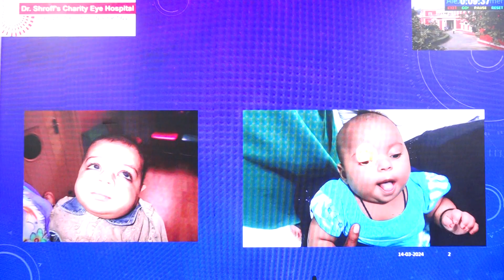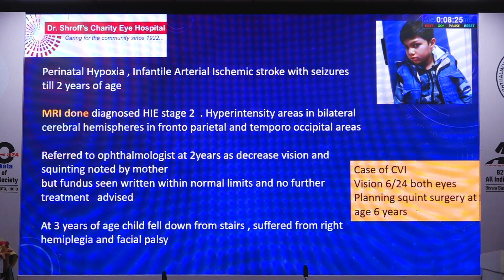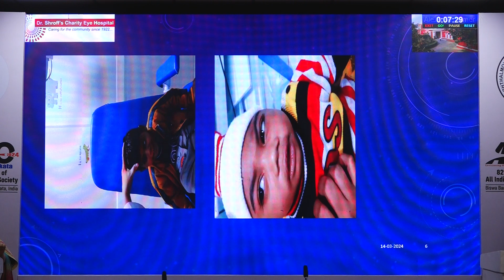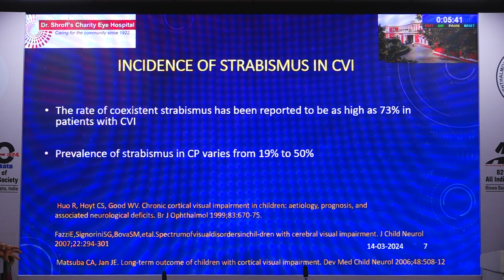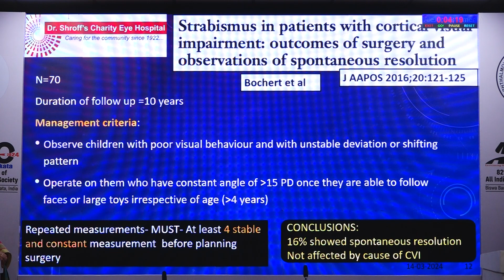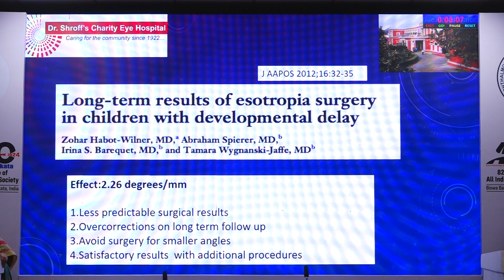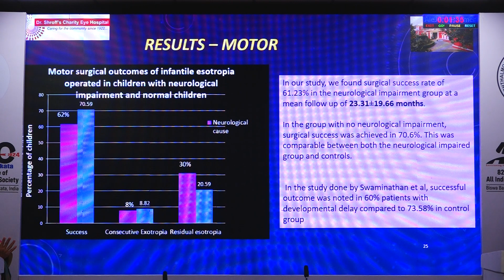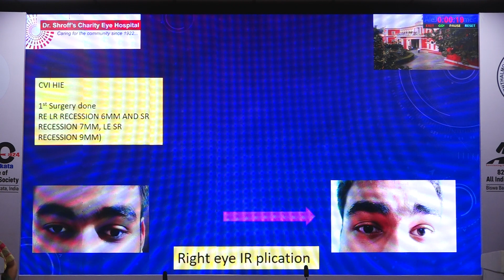AIOC2024 IC93 Topic Dr Suma Ganesh Evaluation and Management of Strabismus in children with CVI